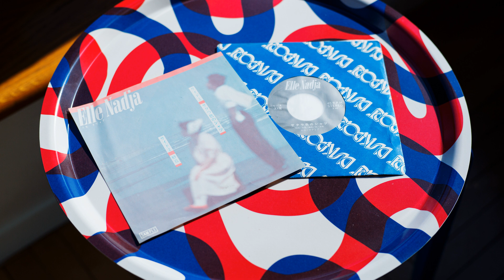[1985] Elle Nadja (エル・ナディア) - 砂丘 (Sand Dunes)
Austere, haunting ambient minimal wave by the duo Elle Nadja.

Elle Nadja is: 秋山勝彦 [Katsuhiko Akiyama] and 中田文 [Nakata Bun].

Elle Nadja – Elle Nadja

Label/Cat#: Not On Label (Elle Nadja Self-released) – S-A/S-B
Country: Japan
Year: Jul 1985
Genre: Electronic
Style: Synth-pop, Minimal
Format: Vinyl, 7", Single, 45 RPM

Tracklist
A – サクラ色のシャツ
B – 砂丘